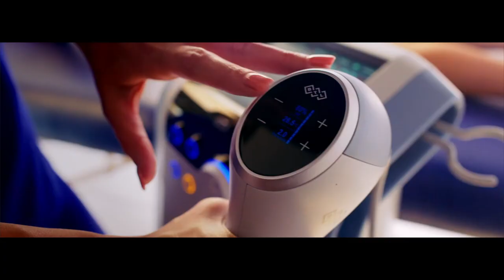Видео о BTL Emtone